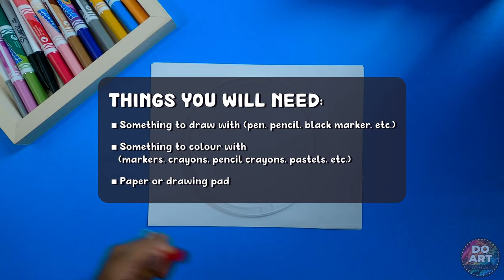How to Draw the Toronto Raptors Basketball | EP.007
Tonight, is Game 6 for the Toronto Raptors in the first playoff series this season! As a proud Torontonian, I decided to try my hand at one icon that represents the Toronto Raptors. Don't forget to pause the video if you need to catch up while following along!